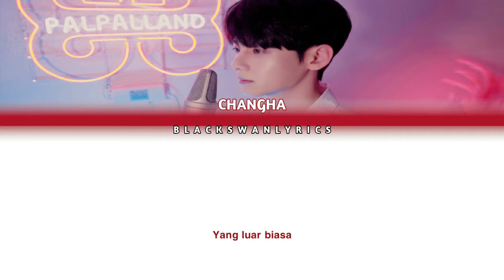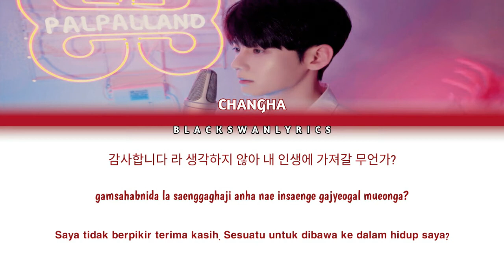[CHANGHA COVER] ismail izzani - Luar Biasa (Color Coded Lyrics)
•Song: Luar Biasa
•Artist: ismail izzani
•Cover: CHANGHA
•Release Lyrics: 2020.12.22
Lyrics han: Blackswanlyrics (Team)
Lyrics rom: Blackswanlyrics (Team)
Lyrics idn: Blackswanlyrics (Team)

Available subtitel
•Japan
•Korea
•English